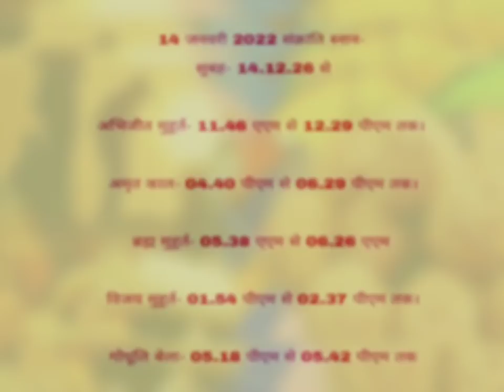15जनवरी "मकर संक्रांति" पर इन 2 चीजों का दान कभी मत करना वरना गरीबी और दरिद्रता गले पड़ जाएगी Shani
15जनवरी "मकर संक्रांति" पर इन 2 चीजों का दान कभी मत करना वरना गरीबी और दरिद्रता गले पड़ जाएगी Shani
"मकर संक्रांति" के दिन घर के मुख्य दरवाजे पर डाल दें ये 1 चीज दूसरे के घर की लक्ष्मी आपके घर आएंगी
"मकर संक्रांति" के दिन 1 चीज जरूर खा लेना पूरे साल जमकर आएगा पैसा// Makar Sankranti
15जनवरी "मकर संक्रांति" पर इन 2 चीजों का दान कभी मत करना वरना गरीबी और दरिद्रता गले पड़ जाएगी
15जनवरी "मकर संक्रांति" चुपचाप यहां डाल दें थोड़ा सा तिल चमकेगी किस्मत सभी परेशानियों का अंत Makar Sankranti 2022
15जनवरी "मकर संक्रांति" पर इन 2 चीजों का दान कभी मत करना वरना गरीबी और दरिद्रता गले पड़ जाएगी Shani
"मकर संक्रांति" के दिन इस चीज का दान जरूर करें लेकिन 1 चीज किसी से ना ले दूसरे का दुख-तकलीफ आपके घर
Makar Sankranti 2022: मकर संक्रांति 14 या 15 जनवरी, जानिये तिथि, शुभ मुहूर्त, राशि अनुसार क्या दान करें?
14 जनवरी "मकर संक्रांति" पर इन 2 चीजों का दान कभी मत करना वरना गरीबी और दरिद्रता गले पड़ जाएगी Shani

Makar Sankranti 2022: मकर संक्रांति पर पवित्र नदियों में स्नान, दान, जाप करने का विशेष महत्व माना जाता है| इस दिन सूर्य उत्तरायण होते हैं| सूर्य धनु से निकलकर मकर राशि में जाते हैं | इस बार मकर संक्रांति की तिथियों को लेकर उलझन है| आइये जानते हैं कि 14 या 15 जनवरी मकर संक्रांति कब मनाई जाएगी ?

* पुण्यकाल मुहूर्त व महापुण्य काल मुहूर्त

Makar Sankranti 2022 Date: मकर संक्रांति पर इस बार दो तिथियों को लेकर हालांकि संक्रांति तब शुरू होती है जब सूर्य देव राशि परिवर्तन कर मकर राशि में पहुंचते हैं| इस बार सूर्य देव 14 जनवरी की दोपहर 2 बजकर 27 मिनट पर गोचर कर रहें हैं| ज्योतिषाचार्य के अनुसार सूर्य अस्त से पहले यदि मकर राशि में सूर्य प्रवेश करेंगे, तो इसी दिन पुण्यकाल रहेगा| 16 घटी पहले और 16 घटी बाद का पुण्यकाल विशेष महत्व रखता है.

Makar Sankranti Shubh Muhurat
*चिंतामणि ग्रंथ के अनुसार मकर संक्रांति का पुण्यकाल मुहूर्त सूर्य के संक्रांति समय से 16 घटी पहले और 16 घटी बाद का पुण्यकाल होता है|  इस बार पुण्यकाल 14 जनवरी को सुबह 7 बजकर 15 मिनट से शुरू हो जाएगा| जो शाम को 5 बजकर 44 मिनट तक रहेगा| इसमें स्नान, दान, जाप कर सकते हैं| वहीं स्थिर लग्न यानि समझें तो महापुण्य काल मुहूर्त 9 बजे से 10 बजकर 30 मिनट तक रहेगा| इसके बाद दोपहर 1 बजकर 32 मिनट से 3 बजकर 28 मिनट तक|

मकर संक्रांति पर क्या करें?
प्रातःकाल स्नान कर लोटे में लाल फूल और अक्षत डाल कर सूर्य को अर्घ्य दें| सूर्य के बीज मंत्र का जाप करें| श्रीमदभागवद के एक अध्याय का पाठ करें या गीता का पाठ करें| नए अन्न, कम्बल, तिल और घी का दान करें| भोजन में नए अन्न की खिचड़ी बनाएं| भोजन भगवान को समर्पित करके प्रसाद रूप से ग्रहण करें|  संध्या काल में अन्न का सेवन न करें|  इस दिन किसी गरीब व्यक्ति को बर्तन समेत तिल का दान करने से शनि से जुड़ी हर पीड़ा से मुक्ति मिलती है|

मकर संक्रांति का महत्व Makar Sankranti
मकर संक्राति के पर्व को उत्तरायण भी कहा जाता है"| मकर संक्राति के दिन गंगा स्नान, व्रत, कथा, दान और भगवान सूर्यदेव की उपासना करने का विशेष महत्त्व है| इस दिन किया गया दान अक्षय फलदायी होता है| इस दिन शनि देव के लिए प्रकाश का दान करना भी बहुत शुभ होता है|  इस दिन तिल और गुड़ की बनी मिठाई बांटी जाती है| इसके अलावा मकर संक्रांति के दिन पतंग उड़ाने की भी परंपरा है|